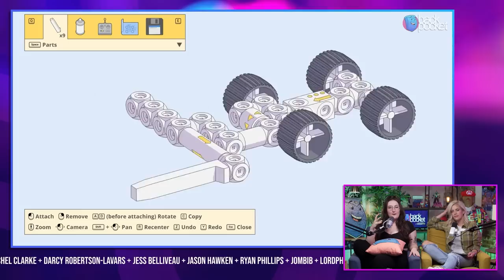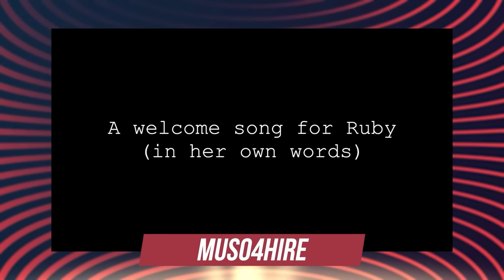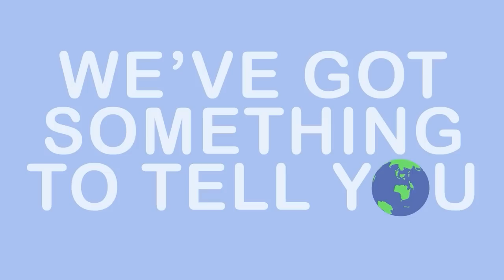Our Massive 2023 Game Announcement Wrap-Up! | Back Pocket Tonight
--TIMECODES--
00:00:00 - Welcome
00:15:00 - A Lil Bit of Back Up | Presented by EvilSpyBoy
00:23:51 - Keigh Three | Presented by BuriBuri
01:37:40 - A Word From Our Sponsors feat. Muso4Hire + GrimPikzel, EvilSpyBoy
01:43:29 - Keigh Three | Presented by MiddleCee
02:54:32 - A Word From Our Sponsors feat. Tomharmamathy + Samantha HD, VegaBus
03:01:26 - The End of the Show | Presented by Nicrotex
03:02:28 - Outro